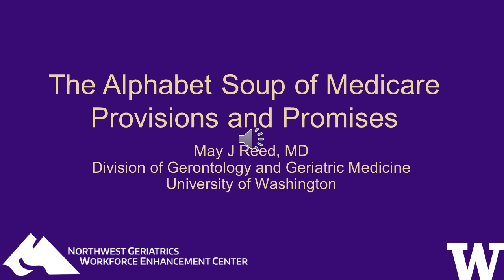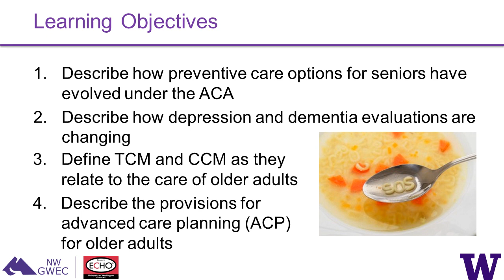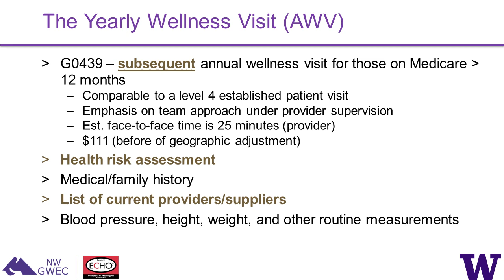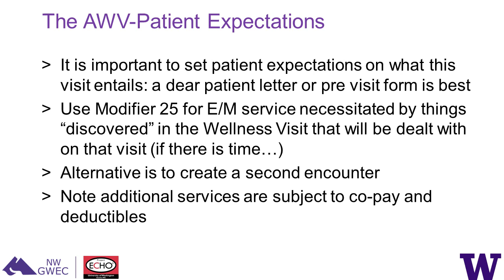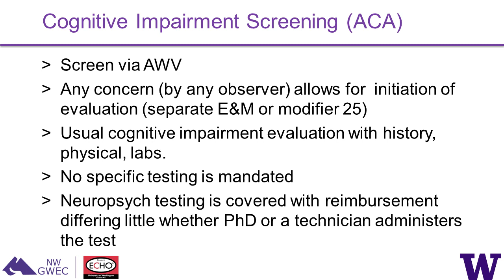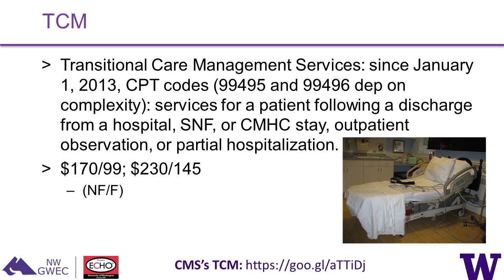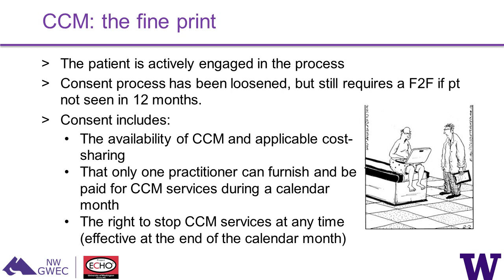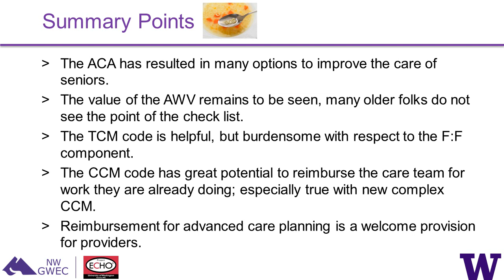The Alphabet Soup of Medicare Provisions and Promises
May J Reed, MD
Division of Gerontology and Geriatric Medicine